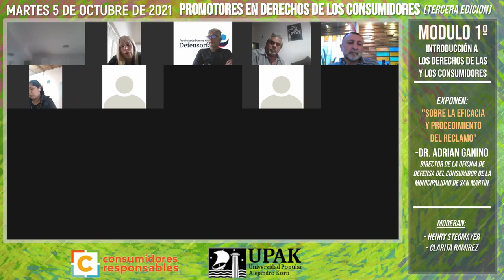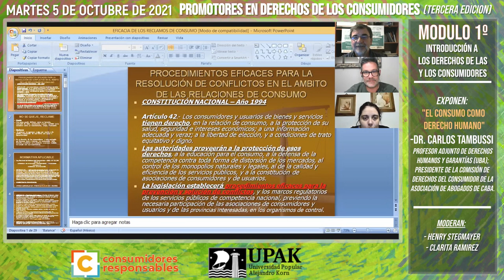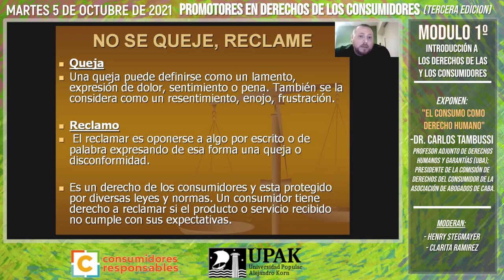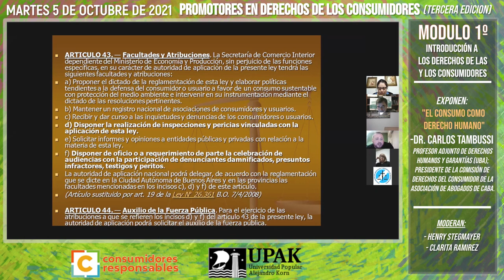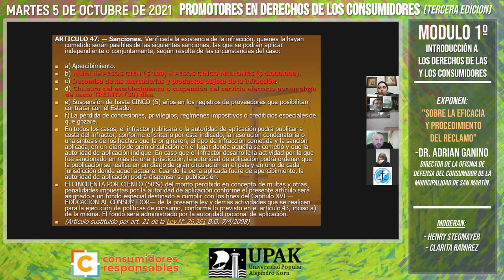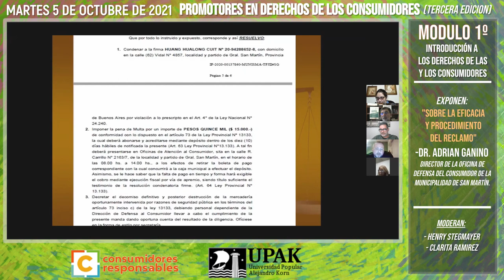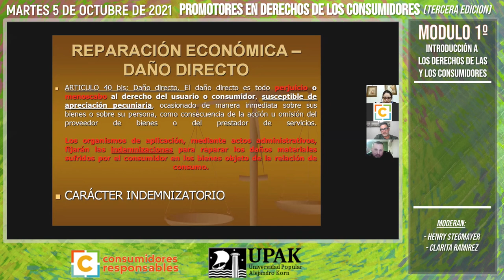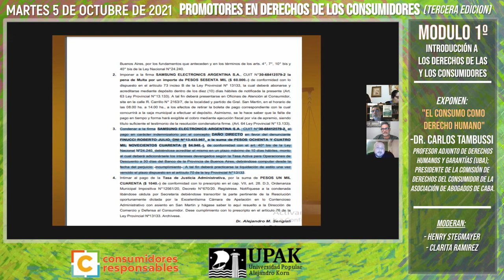Introducción a los derechos de los consumidores. Módulo 1. Promotores Derechos Consumidores (2021)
Primer módulo de la tercer edición del curso "Promotores en derechos de los consumidores" (2021), en el que fueron tratados los siguientes temas: "El Consumo como Derecho humano" y "Sobre la eficacia y procedimiento de los reclamos del consumidor". En este módulo harán exposición los siguientes invitados: Dr. Carlos Tambussi (Presidente de la Comisión de Derecho del Consumidor de la asociación de abogados CABA), Dr. Adrián Ganinno (Director de la Oficina de Defensa del Consumidor de la municipalidad de San Martín).

Este módulo fue realizado el día 5/10/2021 mediante Zoom.

Este curso está organizado conjuntamente por la Universidad Popular Alejandro Korn (UPAK) y la Asociación Civil Consumidores Responsables.